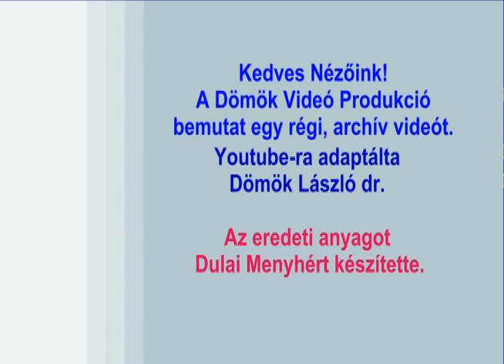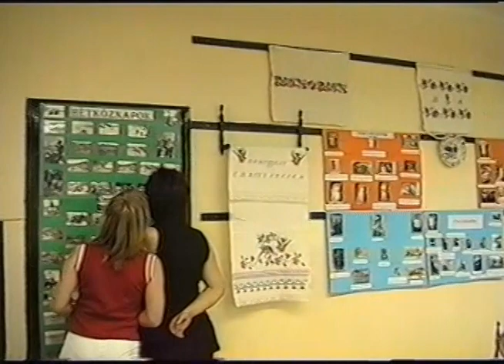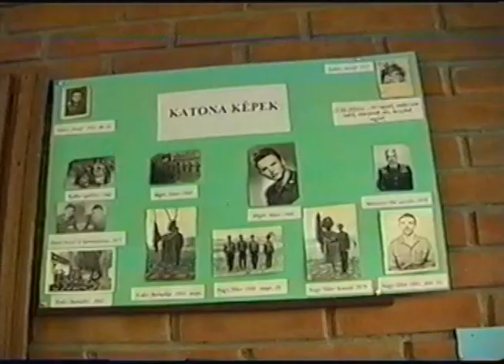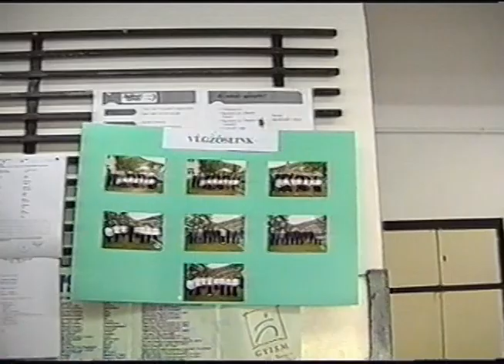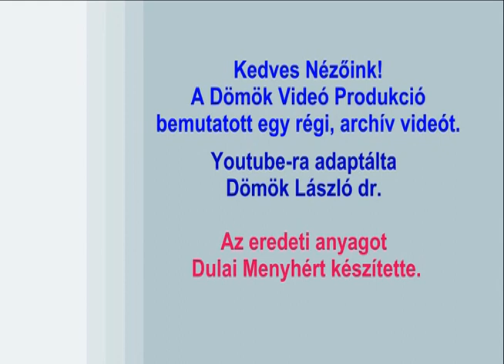2003. - Hunyadi Napok - Istenmezeje 4. rész Kiállítás, Táncbemutató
2003. -  Hunyadi Napok - Istenmezeje 4. rész Kiállítás, Táncbemutató